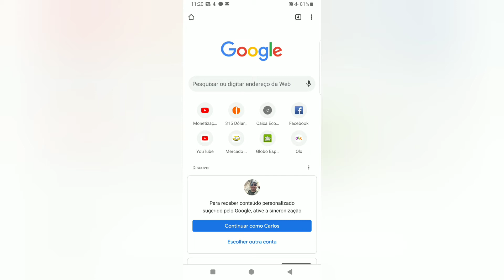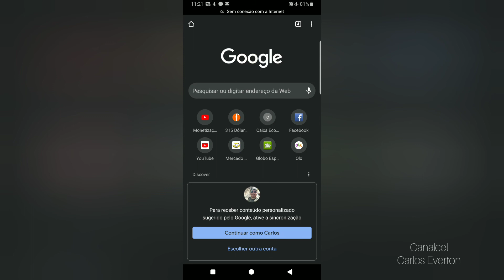Como deixar o navegador do celular ou computador no modo noturno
Uma ótima dica para personalizar seu computador.